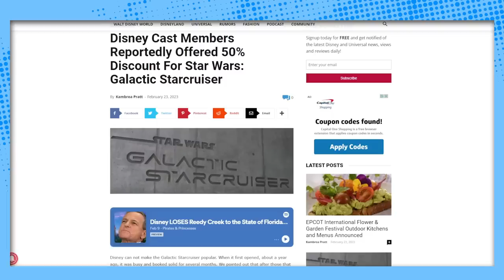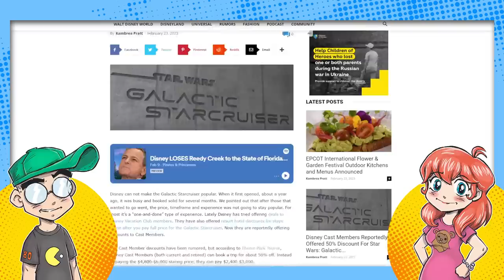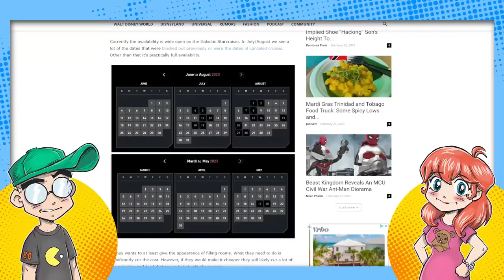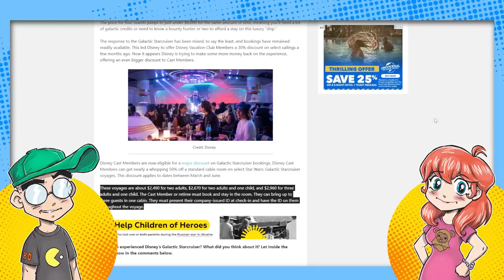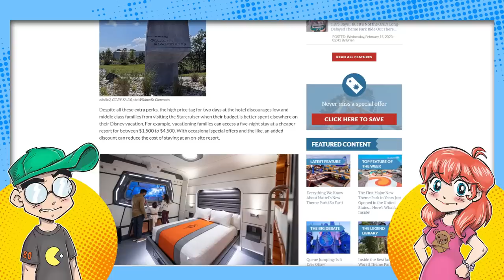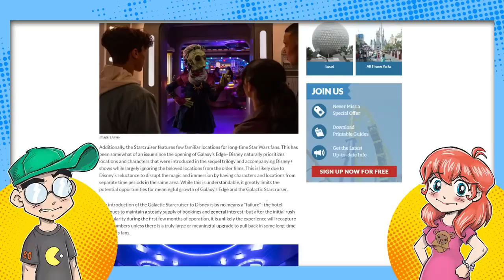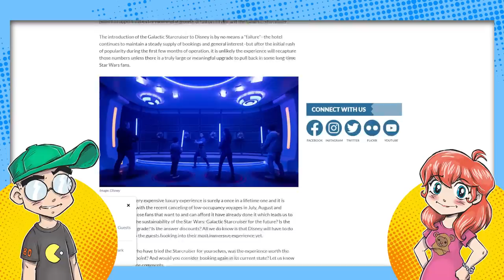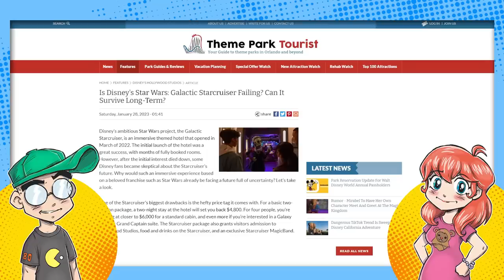Disney's Star Wars Hotel is Now HALF PRICE?! Is The Galactic Starcruiser Failing?!